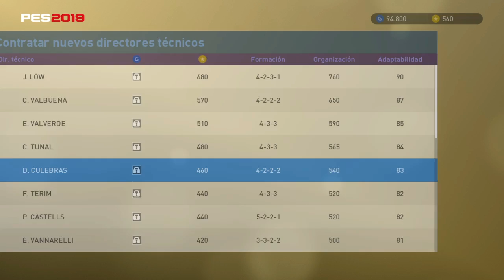PES 2019 MYCLUB - EVENTO SEMANAL LIGA ESPAÑOLA, CAJA DE COLECCIONISTA Y DESAFÍO EN LÍNEA Y VS. COM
Video de PES 2019 myclub español del evento semanal de la liga española donde doy mi opinión sobre la caja de coleccionista de la liga española en PES 2019 myclub y los desafíos en linea y vs. com de esta semana en Pro Evolution Soccer 2019.

Canal dedicado a la saga de PES y en especial Pro Evolution 2019 modo MYCLUB en español. Card Openings, guías, tutoriales, partidos, eventos, desafíos, cazatalentos. El canal esta orientado a Guías y videos que ayudan a mejorar en PES 2019 modo Myclub de PES 2019 con videos y gameplays para que puedas mejorar tu equipo y la forma de conseguir GP y mejores jugadores. Canal profesionalizado en PES 2019 myclub encontrando las mejores formas de optimizar este modo de juego.

Pro Evolution Soccer 2019 destaca por encima de sus competidores en una faceta única y muy importante en los juegos de deporte: la jugabilidad y el realismo. La nueva entrega hace hincapié en un estilo jugable más ágil, realista y creíble, con futbolistas que responden de una manera muy ágil al recibir el balón, controlarlo o pasar al primer toque. Konami ha querido darle personalidad a las jugadas, evitando ciertos automatismos de las secuelas anteriores. Gracias a las animaciones, más realistas y naturales, y a un renovado sistema de físicas y colisiones, los partidos se ven más creíbles y tangibles que en ocasiones anteriores. El mayor cambio se debe a la nueva física del balón, con comportamientos y trayectorias plausibles, rebotes y rechaces posibles y rodamientos lógicos sobre el césped en sus variadas encarnaciones y posibilidades.

Disparar será un acto de exigencia deportiva en Pro Evolution Soccer 2019. Konami ha presentado un sistema más desafiante de cara al jugador, que tendrá que pensar muy bien en la posición y la postura del futbolista que va a disparar a puerta. Los regates son más agradables, eliminando una de las críticas más constantes de algunos jugadores, que veían difícil este tipo de movimientos en títulos anteriores, y una vez más estarán diseñados en función de las principales estrellas del deporte.

Apostando por un sistema de juego más táctico, Konami ha diseñado un organigrama de cansancio y rendimiento más realista, que nos indicará el desgaste físico de los jugadores y sus distintas posibilidades jugables sobre el terreno de juego, y no solo hablando de barras de resistencia, también de indicativos visuales como gestos y animaciones. Unido a esto, y en relación a las estrategias, veremos que el ritmo de los partidos se ha apaciguado y se han hecho más creíbles que en la entrega anterior.

Modos de juego y licencias
Pro Evolution Soccer 2019 incluirá algunas licencias de ligas, clubs y equipos profesionales. Si bien la Champions League no estará disponible. En esta secuela deportiva tendremos leyendas y jugadores míticos, como Ronaldinho, Romario, Maradona, Beckham, Johan Cruyff, Guillit, Del Piero, Bebeto o Cafu, así como Roberto Carlos y Zamorano, por citar algunos.

En esta edición se volverá a poner en valor el modo My Club, aquel que nos permite diseñar el club de nuestros sueños, diseñando nuestra plantilla a medida y permitiéndonos disfrutar de competiciones y torneos todas las semanas. En PES 2019 se ha reducido la dificultad y varios de los engorrosos menús, haciendo que los fichajes sean más asequibles y que el modo a la postre, sea más divertido. Además de las opciones online, tanto competitivas como casuales, se han mejorado.

Gráficos más realistas
Pro Evolution Soccer 2019 sigue siendo un juego muy realista y creíble, en parte gracias al FOX Engine y los cambios que se han ido realizando año tras año. En esta ocasión, Konami ha incluido un nuevo motor de iluminación, más vistoso, que permite ofrecer un cariz televisivo muy conseguido a los partidos. Se ha diseñado en parte para aprovechar las técnicas HDR y 4K de las nuevas consolas como PS4 Pro y Xbox One X. Más allá de la luz o las animaciones, PES 2019 presenta un nuevo césped, en relieve y más complejo, que gracias a efectos climáticos como la nieve y la lluvia, tiene más vida e incide directamente en la jugabilidad.